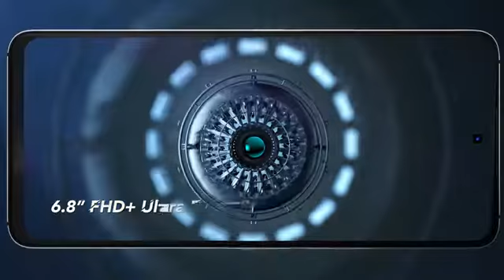Introducing UMIDIGI A11 Pro Max - Unparalleled Walking Photography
The UmidigiA11ProMax is here, with Helio G80, up to 8GB + 128GB, Sony 48MP triple camera, 6.8’’ FHD+ large display and IR thermometer 2.0, bringing all you want at the same time!